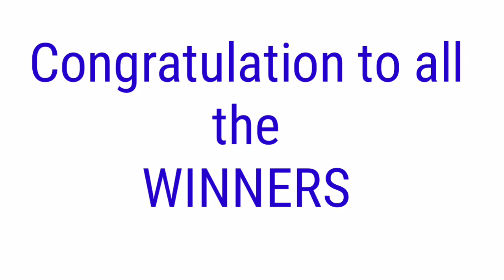PCSO LOTTO RESULT TODAY November 2, 2021 2PM DRAW 2D 3D